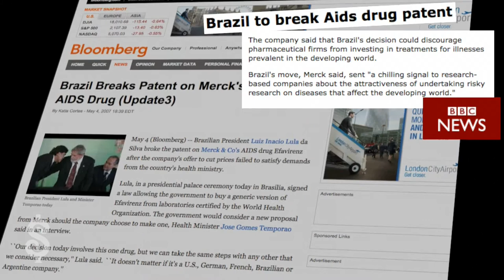3. What were the consequences of the decision?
The consequences

Media around the world predicted many risks for Brazil's commercial interests. Instead, pharmaceutical companies continued their investment in the country because of the importance of the Brazilian market. The compulsory license allowed savings of 80 million dollars between 2007 and 2011, according to former Minister of Health, José Gomes Temporão.

Footage: Anne Vigna
Video editor: M. Ángel Gavilanes

Medicamentalia 2015